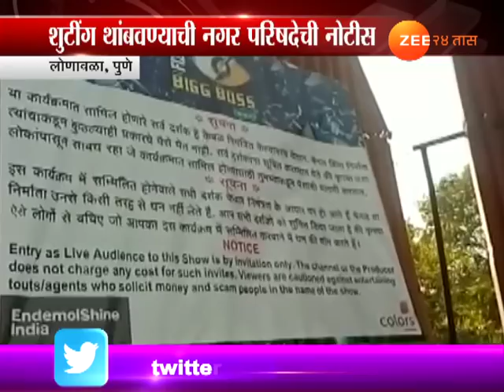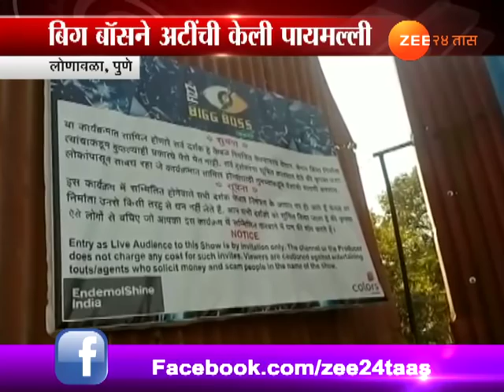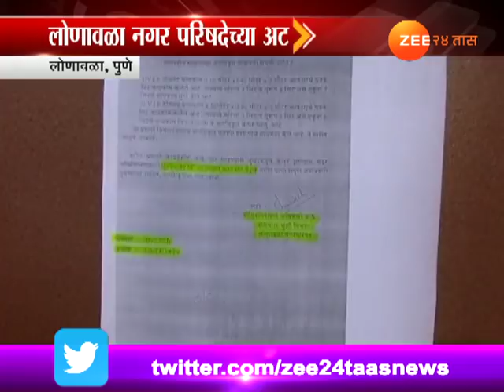लोणावळा । बिगबॉस पुन्हा वादात, चित्रीकरण परवाना रद्द होणार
Pune | Lonavala | Big Boss Program Set In Controversy, Zee 24 Taas, India's first 24-hours Marathi news channel, which offers objective news coverage.